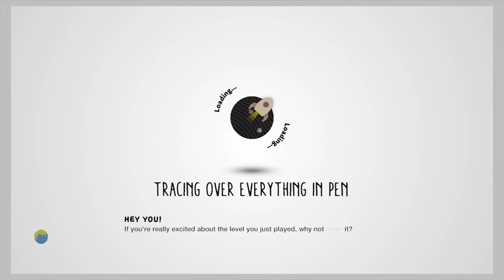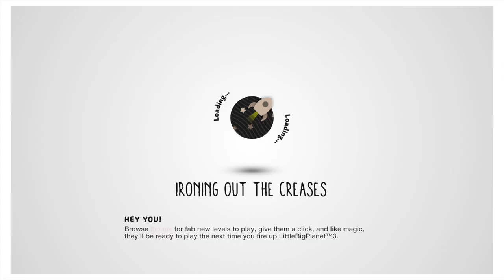LittleBigPlanet™3 Five Nights at sack Botics night 1